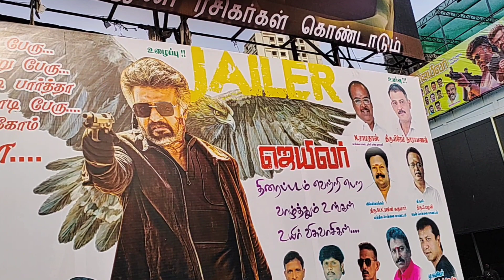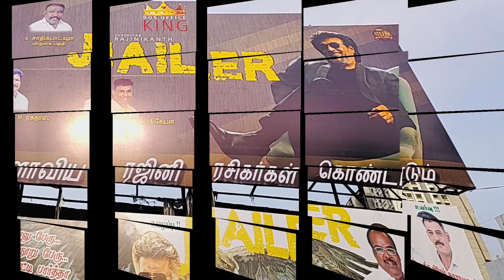jailer movie fan celebration | cinema movie theatre jailer